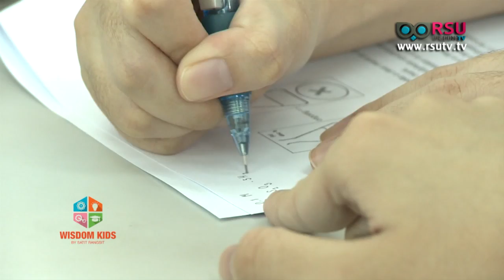Wisdom Kids : เรียนเคมี...เรียนทำไม? ต่อด้วย Junior Football แห่งสาธิต ม.รังสิต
รายการ Wisdom Kids : เรียนเคมี...เรียนทำไม? ต่อด้วย Junior Football แห่งสาธิต ม.รังสิต

- รุตรดา วุฒิเดชาสิน / Rutrada Wutthidechasin
- ปองคุณ สุจิตวนิช / Pongkhun Suchitwanich
- อดัม เฮนรี่ เฮอร์บิค / Adam Henry Herbik

เบรค 1 Bilinqual Kids ตอน เรียนเคมีเรียนทำไม?
- Mr.Nouredine Ssekamssnya / Chemistry Teacher. - โมวิชชา ด่านชัยวิโรจน์ - ณัฐภัทร จารุปาณ

เบรค 2 SBS Star ตอน Junior Football
- ภานุพงศ์ วงศ์ษา ผู้ปกครอง - ภาสวัฒน์ วงศ์ษา

เบรค 3 IT For Kids
Application : Marco Polo Arctic

- G20 finance ministers meeting concludes, reiterating most old commitments.
- North Korea's Kim Jong Un says engine test is 'new birth' of rocket industry.
- United Nations, UNICEF, and Smurfs celebrate International Day of Happiness.
- Egypt says ancient colossus pulled from slum likely not Ramses.

ออกอากาศวันเสาร์ที่ 1 เมษายน พ.ศ.2560 เวลา 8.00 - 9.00 น. ทางช่อง News1